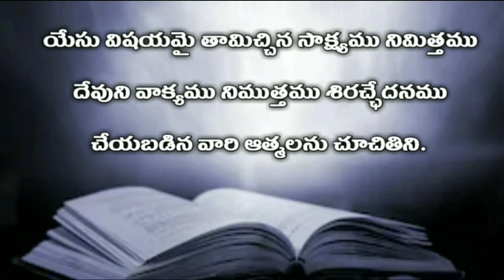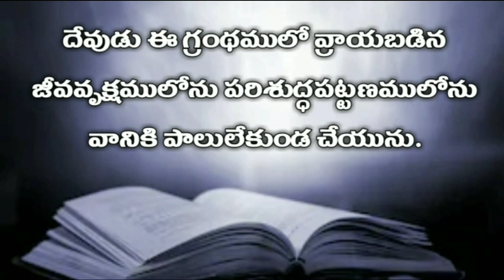Telugu Audio Bible The Book Of Revelation ప్రకటన గ్రంధము ఆడియో బైబిల్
ప్రకటన గ్రంధము ఆడియో బైబిల్